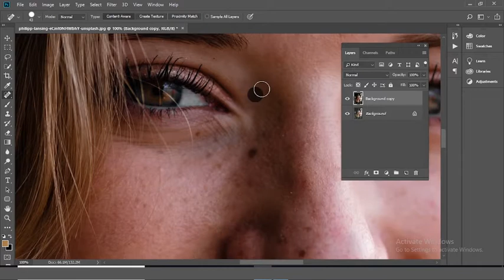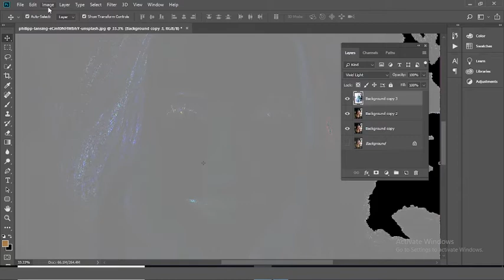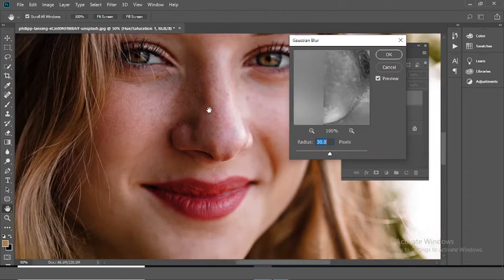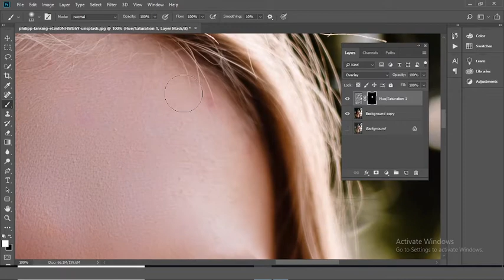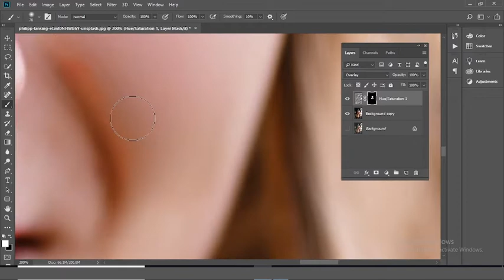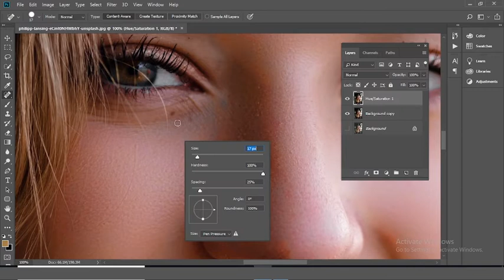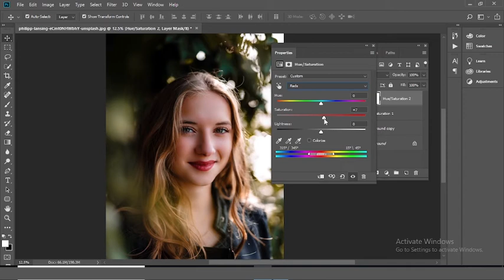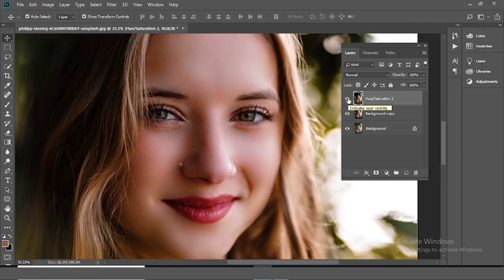Start to Finish High-End Skin Retouching in Photoshop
Start to Finish #_ End Skin# retouching in photoshop
Complete High-End Beauty Retouching in Photoshop! Explore the power of Advanced Frequency Separation for Flawless Skin Retouching with smooth skin and amazing texture.

fashion photography trends 2021,

photography industry trends,

trends in photography industry 2020

wedding photography trends 2020,

photography pictures,

photography quotes,

photography app,

photography course,

photography background,

best photography,
hayden

cooph youtube,
5-Minute Crafts GIRL,

photographer apparel,
photography jackets,
cooph leica,

mobile photography

saurabh

saurav meaning

photography tricks

10 photography ideas

photography_tricks_for beginners

hubspot login

hubspot academy

hubspot crm

hubspot blog

hubspot pricing

hubspot careers

david manningvideos,

1
2
3
4
5
6
7
Next

Reviews
Be the first to review
Profiles

Photographer

Are
Clothing store

Mega
Unemployment office
photoscape download,

photoscape online,

photoscape review,

photoscape app,

photoscape filehippo,

photoscape portable,

youtube studio